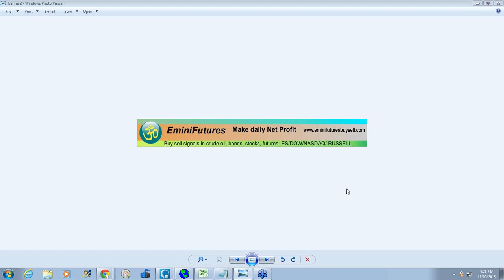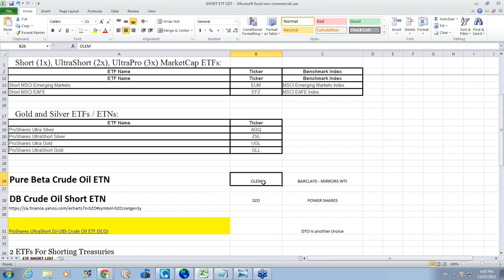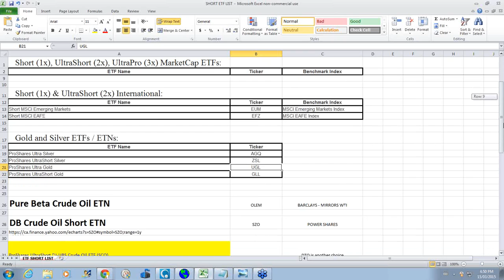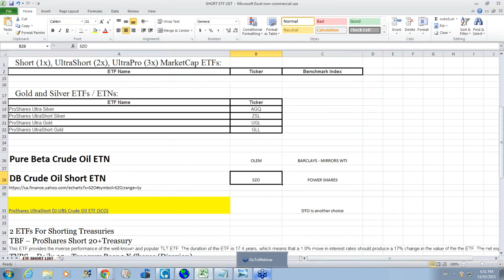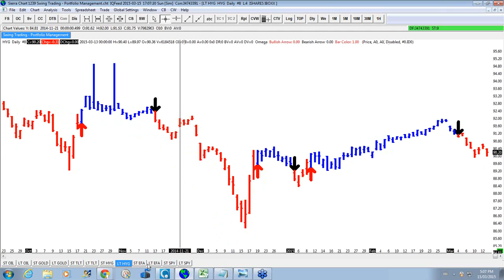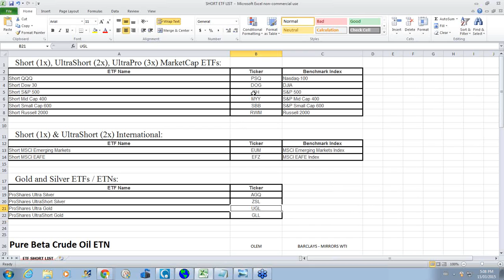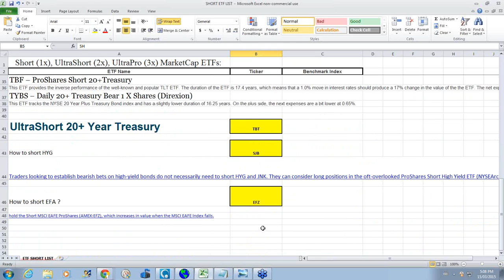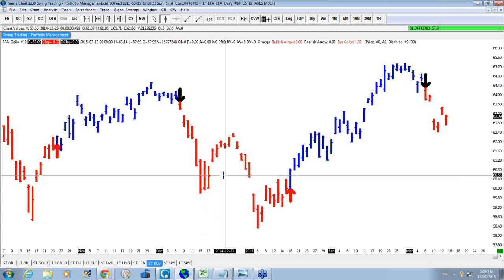Manage 401K IRA ROTH IRA TFSA RRSP with this software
Portfolio Management - How to build Wealth with our Software ?